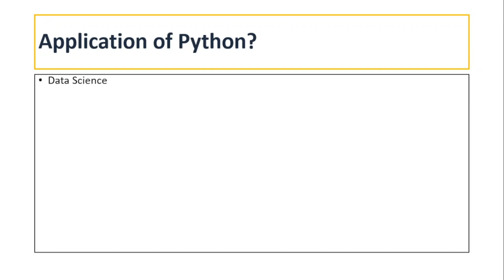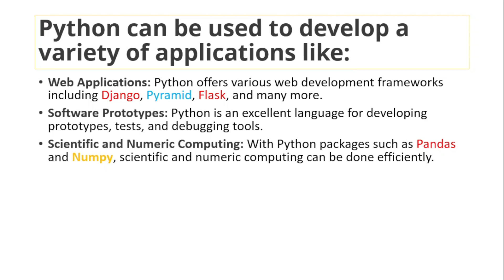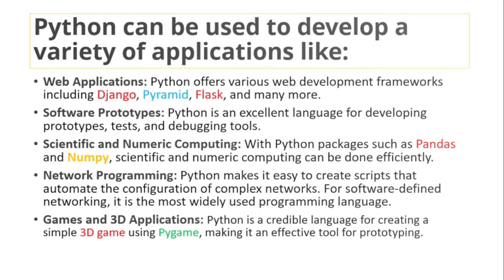🐍 Python Programming for Beginners: Applications of Python | CODERBABA | Part-7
Welcome to Part 7 of our "Python Programming for Beginners" series on the CODERBABA YouTube channel! In this exciting episode, we will explore the vast range of applications of python programming.

Python is not just a beginner-friendly language; it is also a powerful tool that finds applications in various domains. In this video, we'll dive into the real-world applications where Python shines and discuss how it can be leveraged to solve complex problems.

First, we'll explore Python's role in web development. We'll introduce popular frameworks like Django and Flask, which enable developers to build dynamic and scalable web applications. We'll also discuss how Python's simplicity and extensive library ecosystem contribute to efficient web development.

Next, we'll delve into data analysis and scientific computing with Python. We'll explore libraries such as Pandas, NumPy, and Matplotlib, which provide powerful tools for data manipulation, analysis, and visualization. You'll discover how Python has become the go-to language for data scientists and analysts.

Machine learning and artificial intelligence are other areas where Python excels. We'll introduce the widely-used library, TensorFlow, and discuss how Python's versatility makes it suitable for developing machine learning models and AI applications.

Additionally, we'll touch upon Python's applications in automation and scripting, where it offers streamlined solutions for repetitive tasks. We'll also discuss its use in game development, desktop applications, and network programming.

By the end of this video, you'll have a comprehensive understanding of the diverse applications of Python. Whether you're interested in web development, data analysis, machine learning, or automation, Python provides a powerful and flexible platform to tackle these areas and more.

Join us as we uncover the exciting world of Python applications in Part 7 of our "Python Programming for Beginners" series. Let's unlock the full potential of Python together! 🐍🌐💡

GOOD LUCK